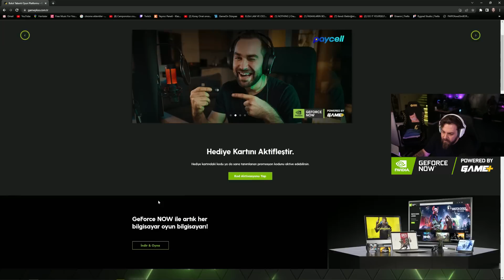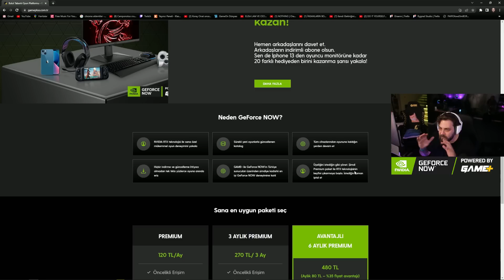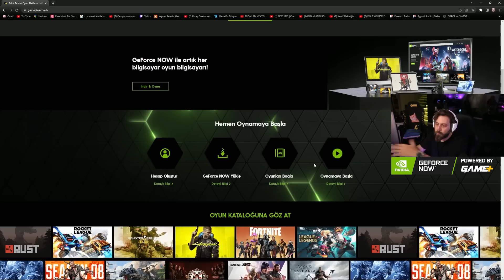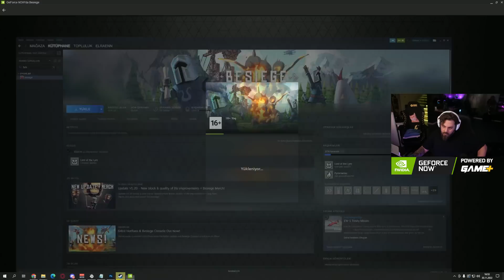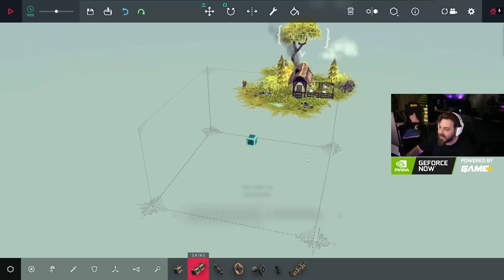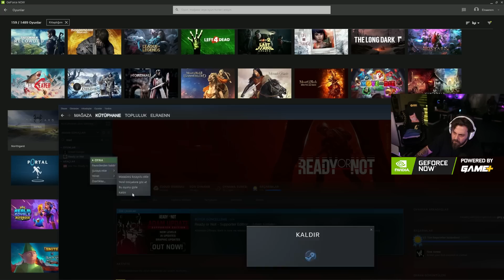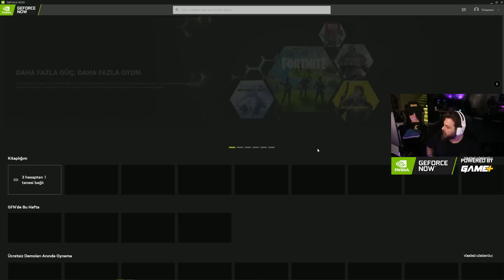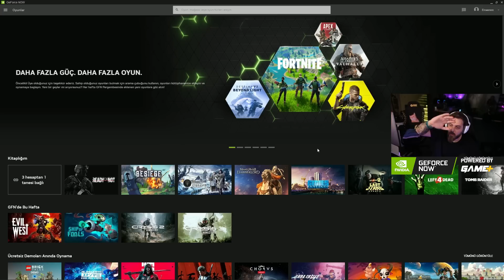GeForce NOW Teknolojisi ile Besiege ve Ready or Not Test Ediyoruz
Merhabalar, bugün GeForce NOW teknolojisi ile Besiege ve Ready or Not oyunlarını test ettik, iyi seyirler.